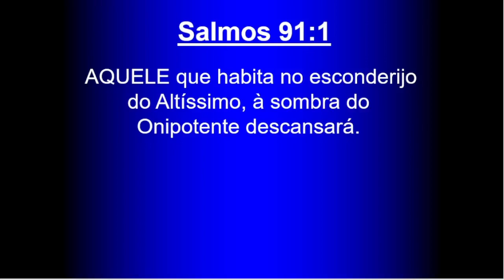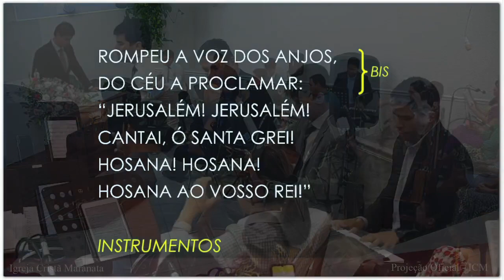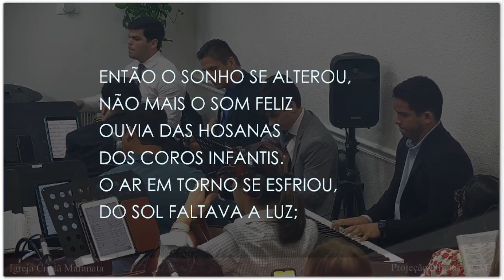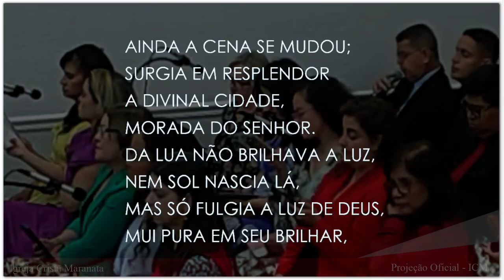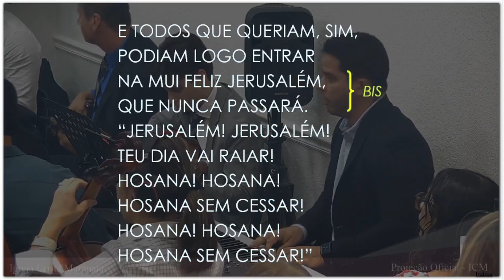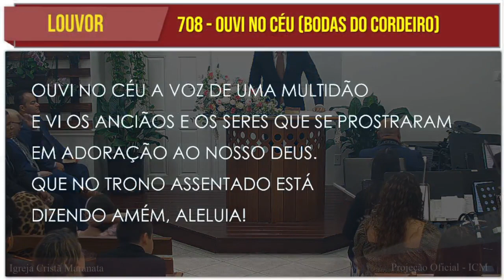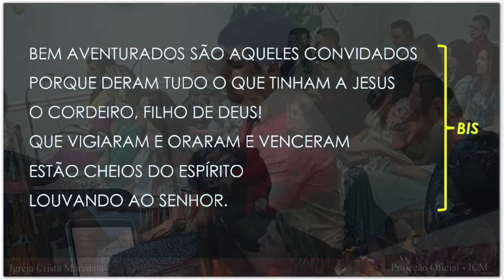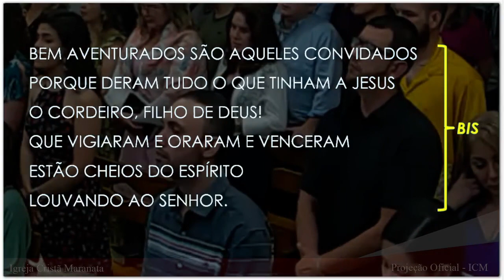Sunday Service (2024-03-03) Maranatha (Pompano Beach, Florida)